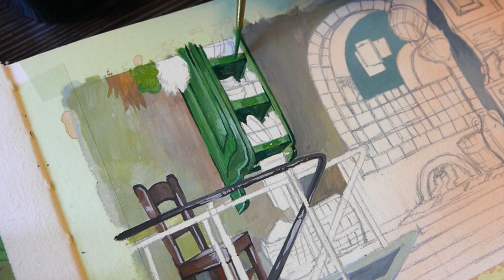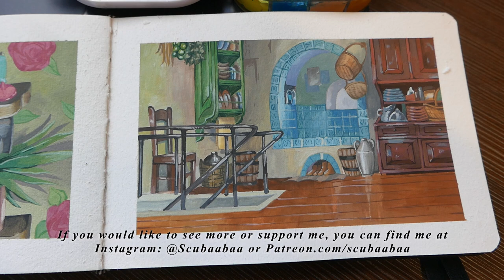Studio Ghibli Painting 🏰 / Howl's Moving Castle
Finally a Howl's Moving Castle painting!! This was something that I've always wanted to try, but Howl is known for its intricate background (Esp Howl's animated pillow?!) so I've always opted for easier options where it is mostly scenery.
As you can tell from my previous Ghibli paintings, I'm slowly moving into buildings and objects - which I find really fun to paint!!

Anyway, hope you enjoy this longest video I've made so far (I had like 40BG worth of video :') all compressed into this 7GB one XD)

⟡ MATERIALS USED ⟡
✭ Himi Jelly Gouache
✭ Holbein Gouache
✭ Princeton Watercolour Brush